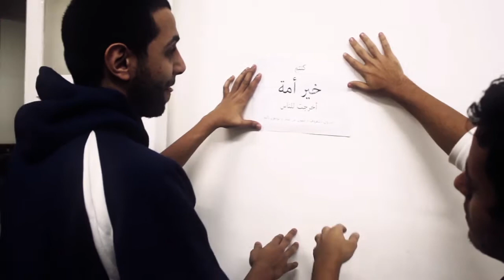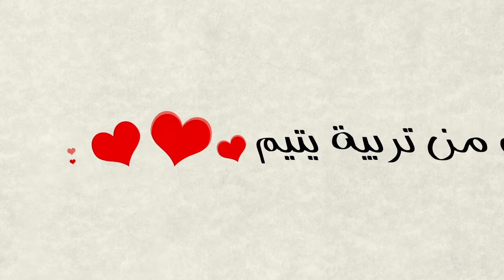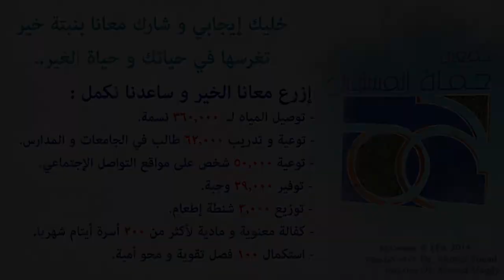Future Protectors Association جمعية حماة المستقبل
خليك إيجابي و شارك معانا بنبتة خير .. تغرسها في حياتك و حياة الغير :))

للتبرع الفوري : إبعت رسالة فاضية من أي محمول علي 9694 بخمسة جنيهات للرسالة

عنوانا :
الإسكندرية (الفرع الرئيسي) : 425 طريق الحرية (أبو قير) - رشدي - الدور الأول.
القاهرة : 23 عمارات العبور - صلاح سالم - أمام بانورانا أكتوبر.
طنطا : تقاطح حسان بن ثابت مع عمر بن عبد العزيز.

كلمنا و نجيلك لحد عندنك :
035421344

إزرع معانا الخير و ساعدنا نكمل :

توصيل المياه لـ 360,000 نسمة
توعية و تدريب 62,000 طالب في الجامعات و المدارس
توعية 50,000 شخص علي مواقع التواصل الإجتماعي
توفير 29,000 وجبة
توزيع 3,000 شنطة إطعام
كفالة معنوية و مادية لأكثر من 200 أسرة أيتام شهريا
استكمال 100 فصل تقوية و محو أمية